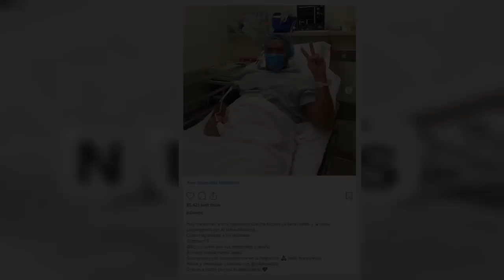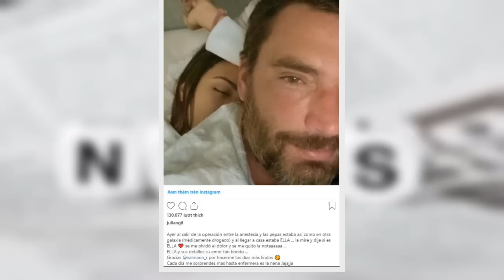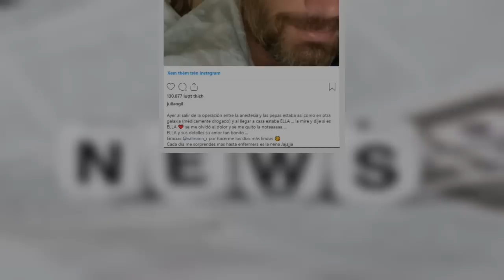ATENCIÓN ULTIMA HORA | T3RRlBLE TRAG3DlA le pasó al famoso actor Julián Gil hoy 2020